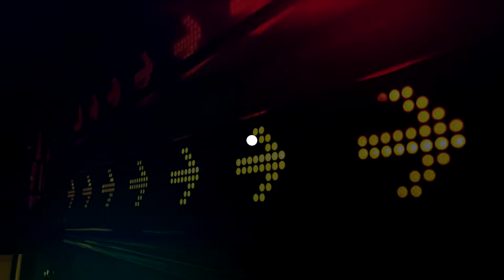Emilio Paredes - 1by1 (ft. Croosh) (Prod. Emilio Paredes & Steezefield)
Follow Emilio Paredes!

Follow Legacy Music!

Legacy Music is a platform that provides non-mainstream music of a caliber above any traditional outlets. This channel represents the craft of hundreds and features an epic collection spanning multiple styles of rap, hip-hop, and R&B.

Popularity doesn’t exist here. Only good music.